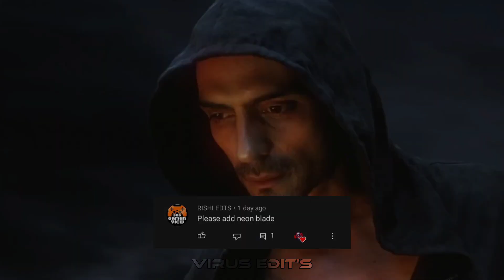NEON BLADE⚡X G- ONE ☄️ ( SRK )| G- ONE EDIT| 4K EDIT | RA ONE ATTITUDE STATUS🔥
editing software's
1st capcut
2nd timecut

ignores Tags

ra one,
ra one 2,
raone,
ra one vfx,
ra one vs adipurush,
srk ra one,
ra one movie,
raone 2,
ra one trailer,
ra one vfx reaction,
raone trailer,
ra one shahrukh khan,
ra one 2 update,
g one,
raone 2 trailer,
ra one 2 trailer,
ra one vs adipurush vfx,
ra one adipurush,
ra one hindi movie,
raone vs adipurush,
raone part 2,
raone 2 trailer.,
ra one update,
raone vfx,
ra one 2 leaked footage,
ra one reaction,
ra one full songs,
ra one vs adipurush teaser
raone status,
raone whatsapp status,
status,
whatsapp status,
ra one status,
ra one song status,
ra one movie status,
raone sad status,
ra one status whatsapp,
raone train status,
ra one whatsapp status,
raone abcdefu status,
arjun rampal raone status,
raone,
shahrukhan whatsapp status,
ra one,
ra one dildara song whatsapp status,
new status,
best status,
ra one dildara song whatsapp status full screen,
dussehra whatsapp status,
raone 2,
ra one vs aadipurus
raone sad status,
sad song status,
raone status,
lofi sad status,
raone whatsapp status,
raone abcdefu status,
whatsapp status,
raone sad edit,
sad song lyrics status 15 seconds,
raone,ra one vs adipurush vfx,
ra one adipurush,
ra one,
raone vs adipurush,
raone part 2,
adipurush vs raone,
love status,
damon salvatore status,
ff status,
men's attitude status

moondeity neon blade slowed and reverb moondeity neon blade tiktok,
neon blade❤,
neon blade csgo,
phonk neon blade,
tiktok neon blade
ra one,
ra one adipurush,
ra one vs adipurush reactions,
ra one vfx,
ra one vs adipurush teaser reaction,
raone vs adipurush,
dipur new video,
adipursh teaser,
dipur short film,
raone part 2,
dipur video,
dipur funny,
dipur comedy,
raone trailer,
raone 2 trailer,
adipursh teaser review,
raone 2 trailer.,
chotu dipur video,
raone 2 concept art,
adipursh teaser launch event

clips credit @_zr97_